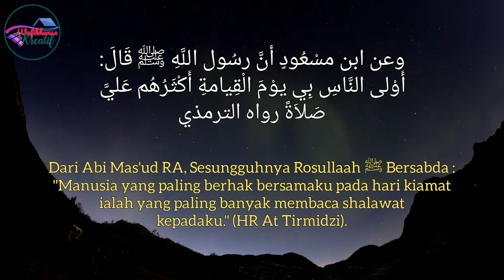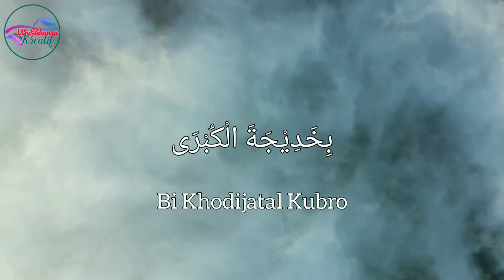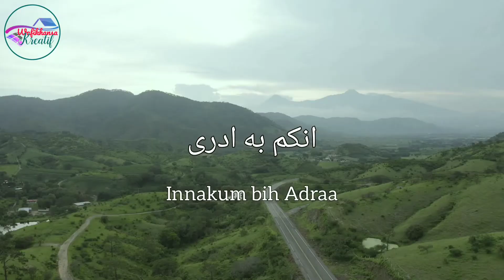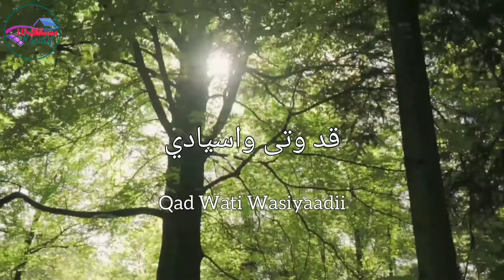sholawat sa'duna fiddunya ( سَعْدُنَا فِى الدُّنْيَا ) - Kesukaan Syaikhona Mbah Maimun Terbaru 2021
Lirik :

سَعْدُنَا فِى الدُّنْيَا
سَعْدُنَا فِى الدُّنْيَا فَوْزُنَا فِى الْأُخْرَى
بِخَدِ يْجَةَ الْكُبْرَى وَفَاطِمَةَ الزَّهْرا
يَا أُهَيْلَ الْمَعْرُوْفْ وَالْعَطَاءِ الْمَأْلُوْفْ
عَازَةً لِلْمَلْهُوْفْ إِنَّكُمْ بِى أَدْرَى

يَا أُهَيْلَ الْمَطْلوْبْ وَالْعَطَاءِ الْمَوهُوْبْ
عَازَةً لِلْمَكْرُبْ إِنَّكُمْ بِى أَدْرَى

يَا أُهَيْلَ الْإِحْسَانْ وَالْعَطَاءْ وَالْغُفْرَانْ
غَارَةً لِلْحَيْرَانْ إِنَّكُمْ بِى أَدْرَى

يَا أُهَيْلَ الْجَا هَاتْ وَالْمَنْحِ وَالْغَفَاتْ
والدَّرْكِ وَالْغَارَاتْ إِنَّكُمْ بِى أَدْرَى

يَا أُهَيْلَ الْهَمَّاتْ يَاجَمَالَ الْحَمْلَاتْ
يَا رِجَالَ الْعَزْمَاتْ إِنَّكُمْ بِى أَدْرَى

✅ Terima kasih kepada semua orang yang telah menonton video ini
► Tidak satu pun dari gambar, musik & klip video ini yang dibuat / dimiliki oleh kami.
► Video ini murni buatan penggemar, jika Anda (pemilik) ingin menghapus video ini, HUBUNGI KAMI LANGSUNG sebelum melakukan apa pun. Kami dengan hormat akan menghapusnya,
Terima kasih.